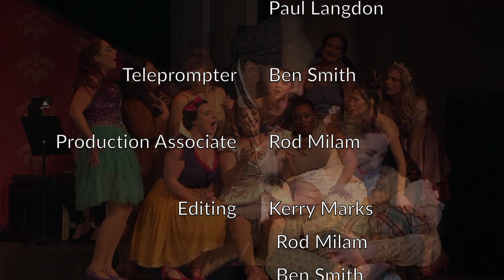Two on the Aisle Conclusion December 19, 2019